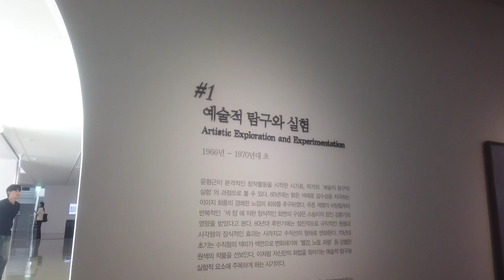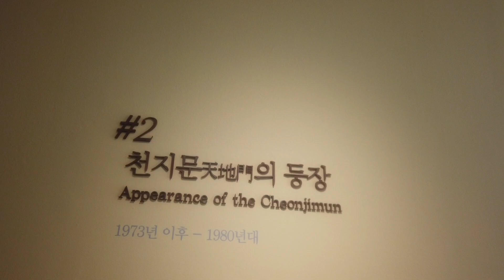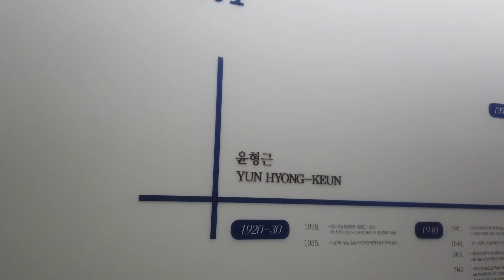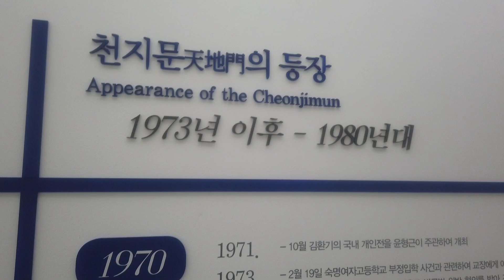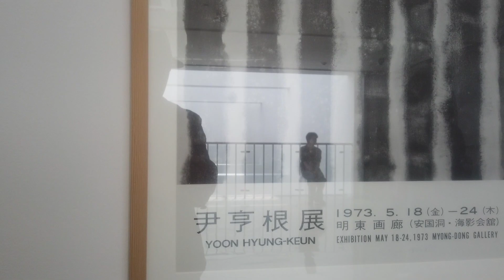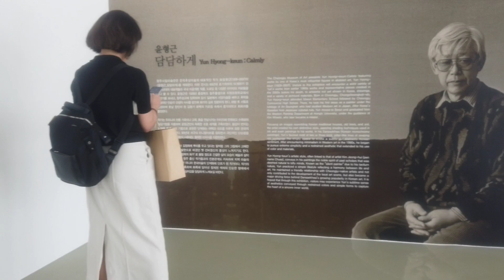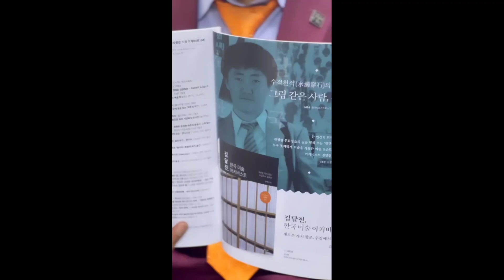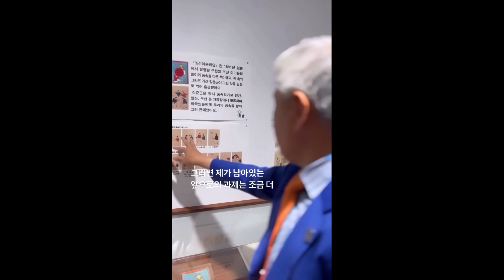(미술계소식) 윤형근 담담하게 청주시립미술관 2024.7.4 - 9.29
사후에 평가가 높아진 윤형근(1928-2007) 청주시립미술관 전시 작품, 드로잉, 아카이브